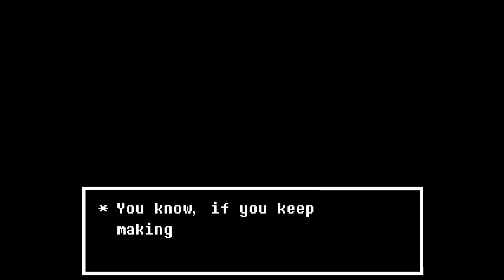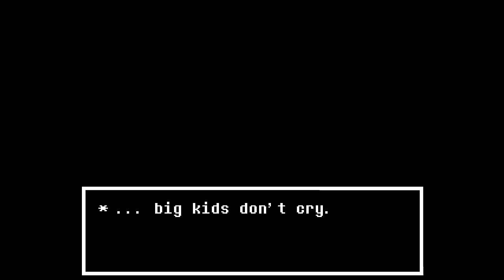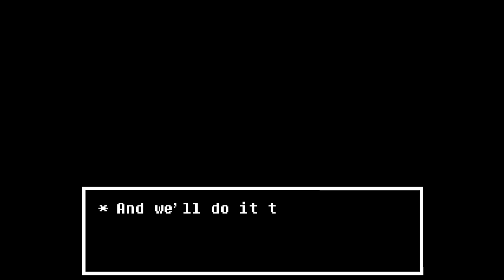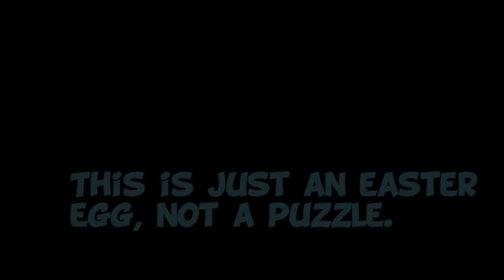Blue Plays: Undertale Episode 19 - The Amalgamations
*starts playing the Weird Science theme*